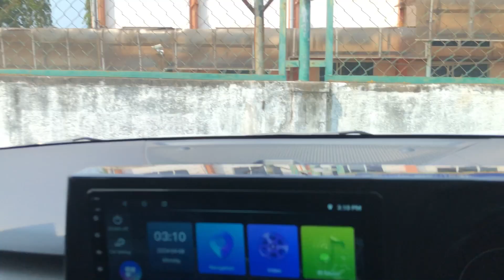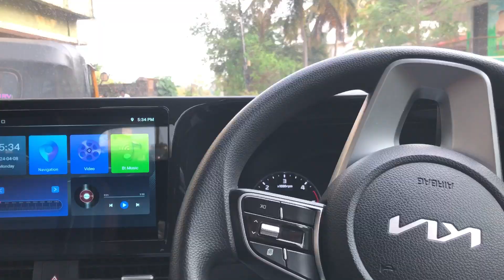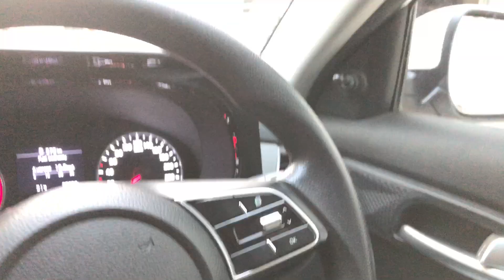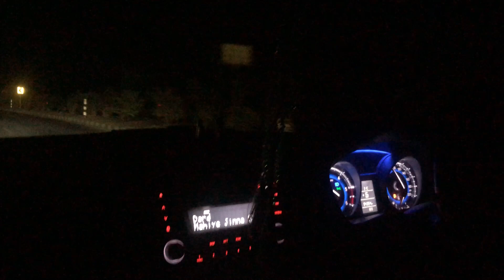Eid ki shoping done ✅😍 || day 28 of 30days of challenge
"🎥 Welcome to the buffer club ! 🌟 Dive into the daily adventures of a budding YouTuber as I navigate through life's twists and turns. From exploring new places to sharing personal insights, each vlog promises an authentic and engaging experience. Let's create memories and inspire each other, one vlog at a time! ✨"

If there are any concerns or questions, I'll make sure to reach out to you before taking any actions. Your input and feedback are valuable